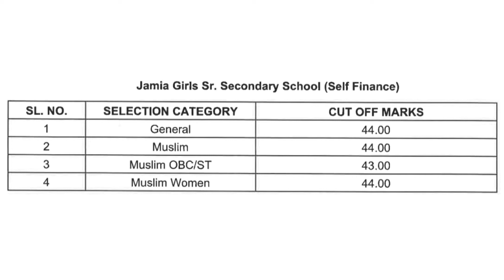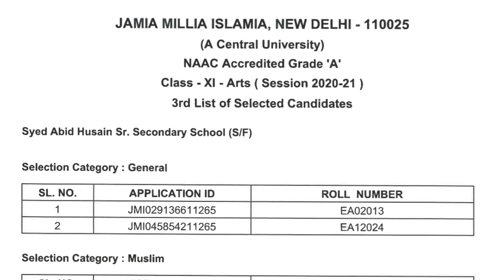Jamia Class 11th Arts 3rd List || Jamia Enterance Results 2020 || Jamia School Admissions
Hey Guys,